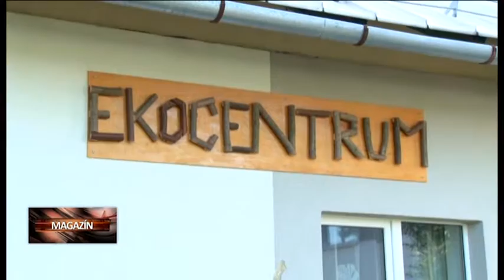Magazín súhrn 29. týždňa